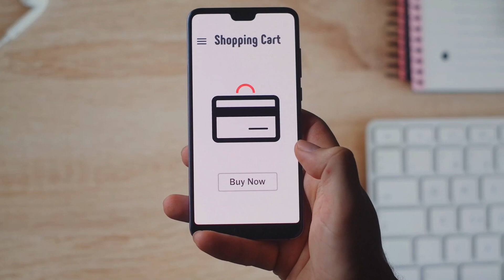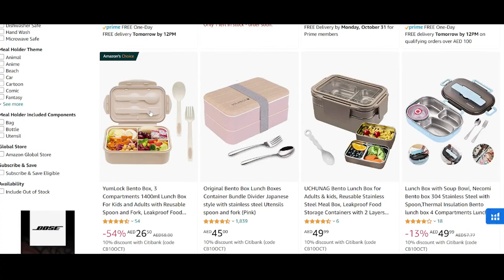خيار أمازون أو الافضل مبيعا | اسرار البيع على أمازون اف بي اي وزيادة الارباح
اسرار البيع على أمازون اف بي اي وزيادة الارباح